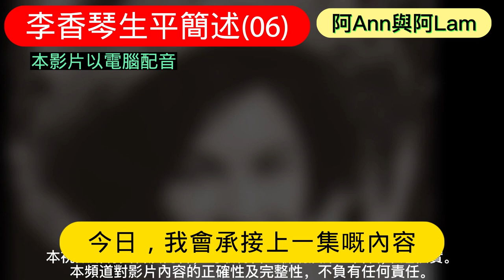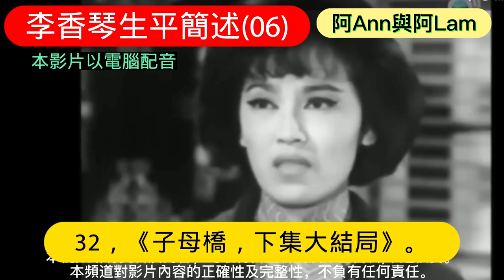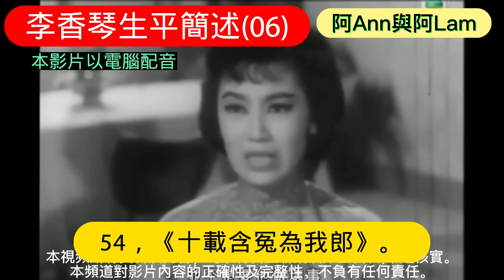李香琴生平簡述 (06) 粵劇 粵曲 粵語字幕 cc字幕 琴姐 九大姐 阿Ann與阿Lam 香港粵曲 懷舊香港